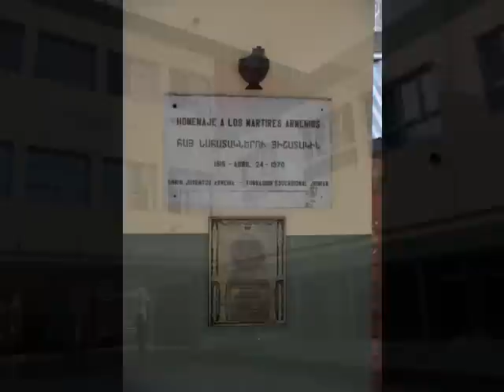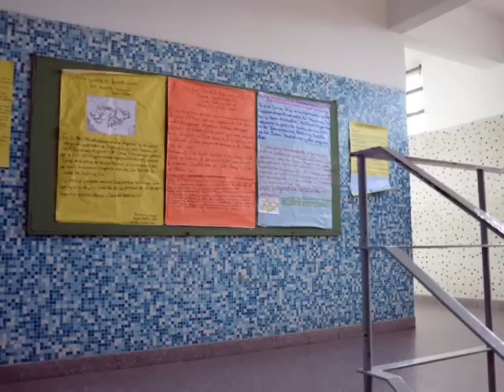Caminando por el Colegio Armenio Jrimian . Bs As Argentina